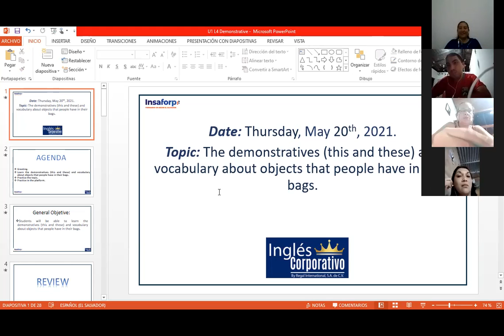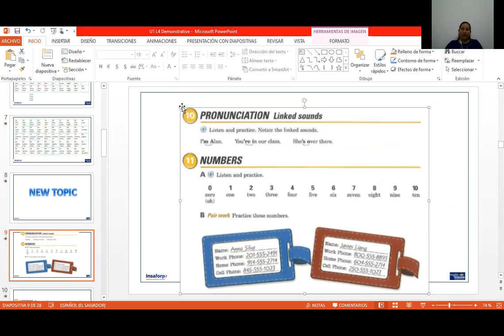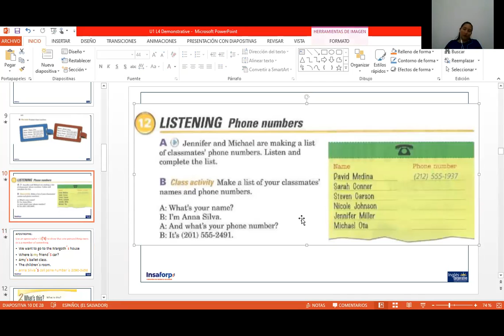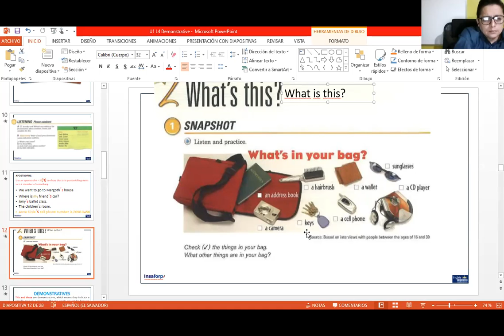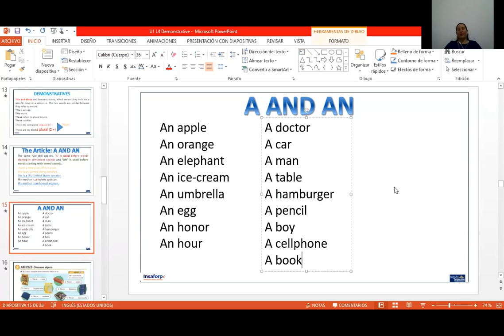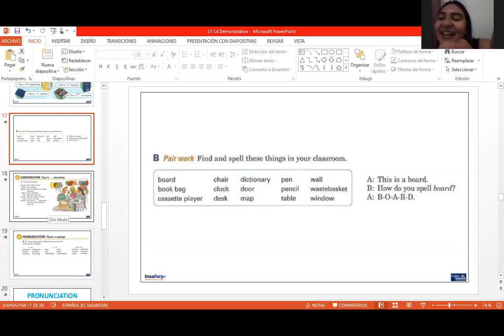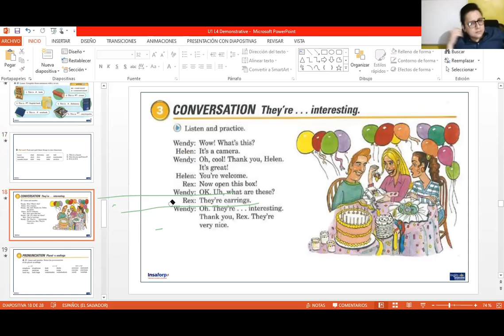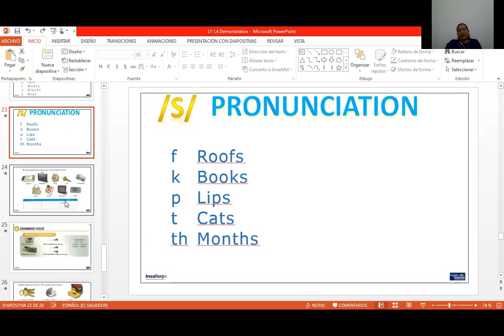Ingles Corporativo-Class.4- This-These, apostrophe, the article a-an, rules plural S-Z-IZ.